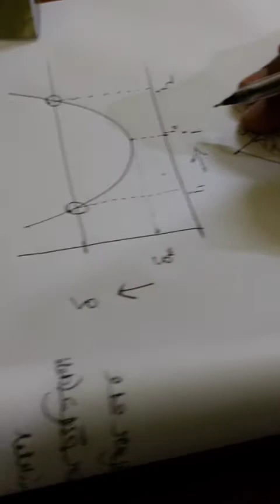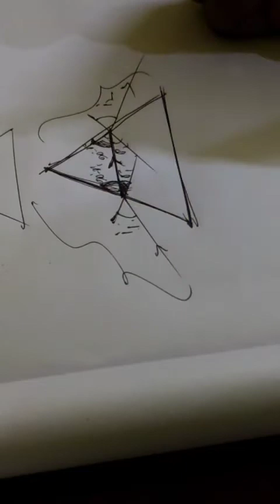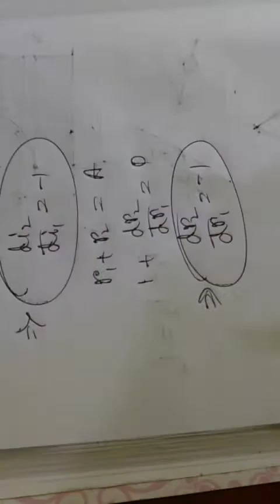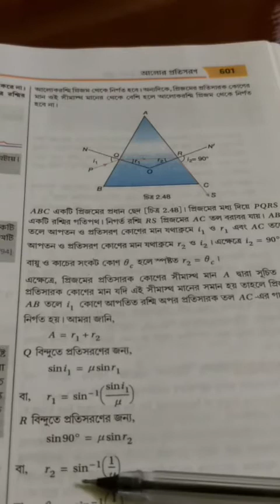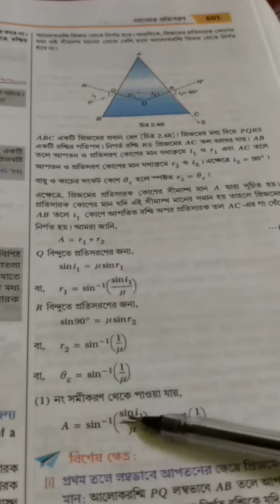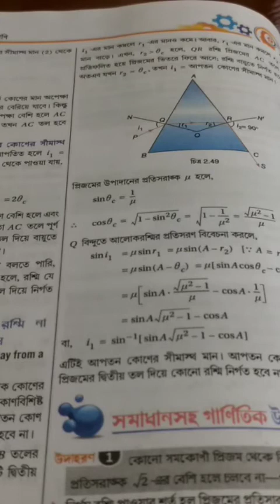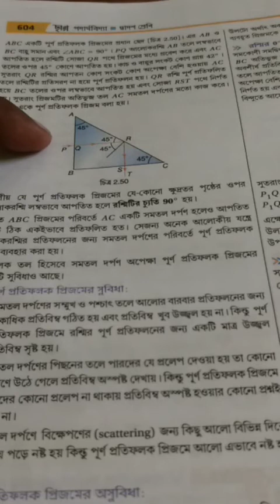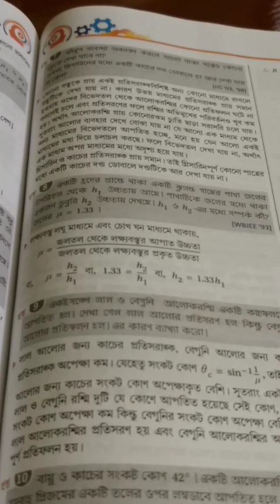refraction of light part4